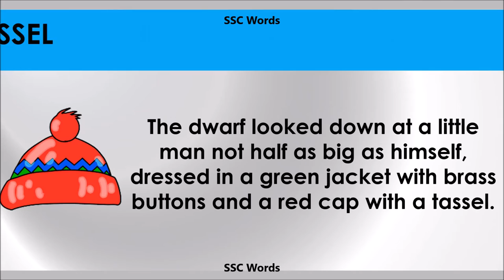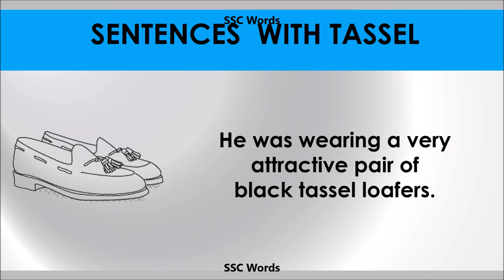Tassel - Improve English - Meaning and 5 sentences - GRE / CAT / GMAT word - SSC Words